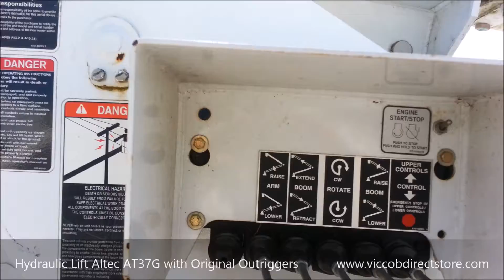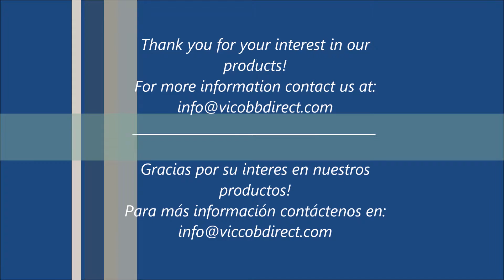Hydraulic Lift Altec AT37G 2008 - 37.5 ft.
Hydraulic Lift Altec AT37G ready to be installed on Utility Trucks.

- Unit is in a good condition. It was operating normally before being removed from the truck.
- Ready to install.

Español...

Equipo de Elevación marca Altec,modelo: AT37G.

- Excelente precio.
- Altura a la base de la canasta: 37.5 pies.
- En buenas condiciones. Operaba perfectamente antes de ser desmontado del camión.
- Listo para instalar.
- Visite nuestra página de internet para ver más productos.